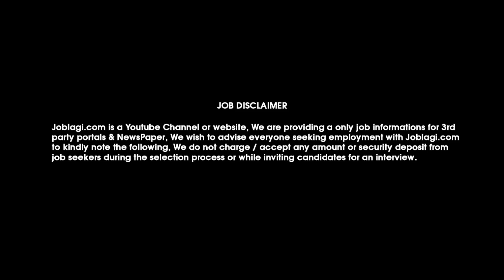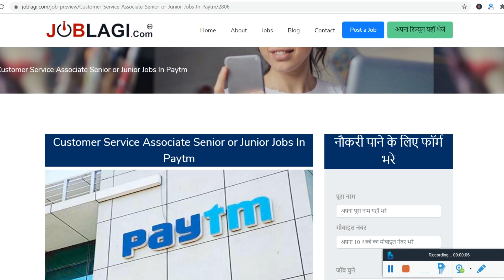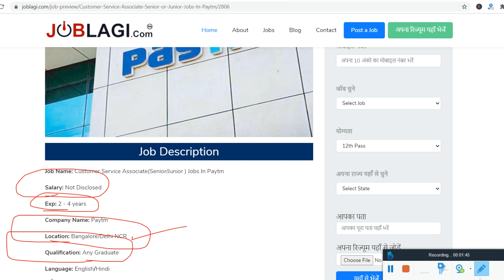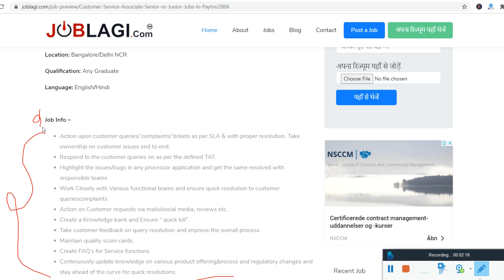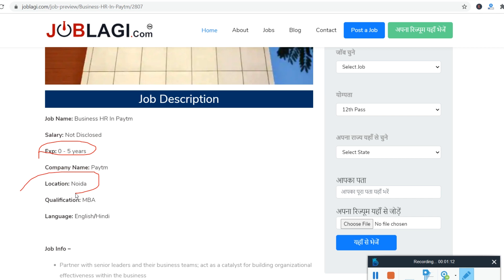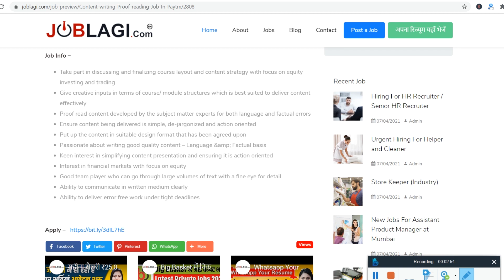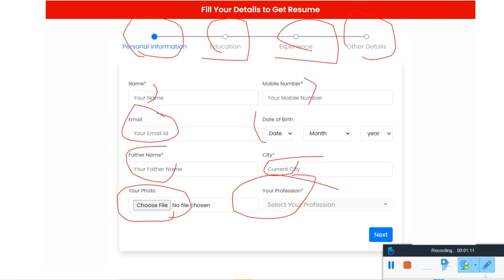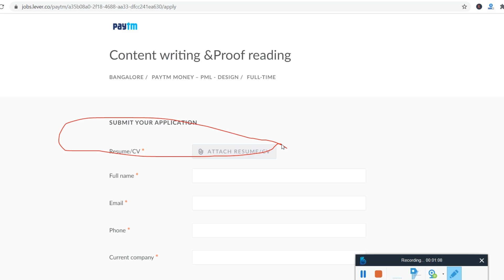Paytm Recruitment 2021 | Paytm Jobs Hiring Now | Latest Jobs for Freshers 2021 | Paytm Company job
JOBLAGI Paytm Recruitment 2021 | Paytm Jobs Hiring Now | Latest Jobs for Freshers 2021 | Paytm Company job